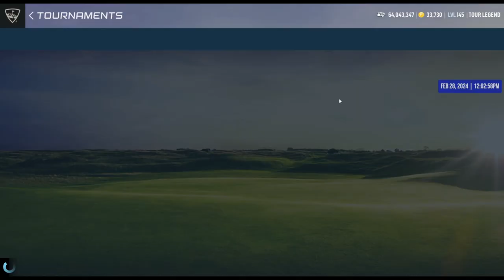WGT Golf: Club Tournament @ Kiawah Island. Front 9 holes.